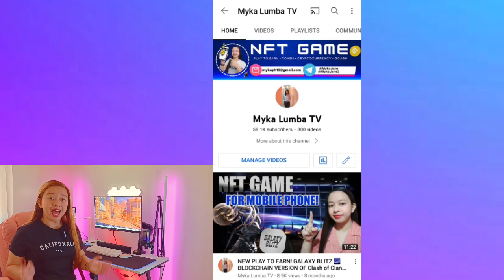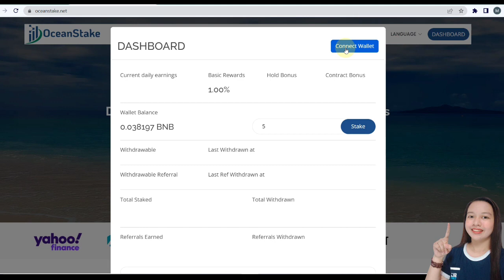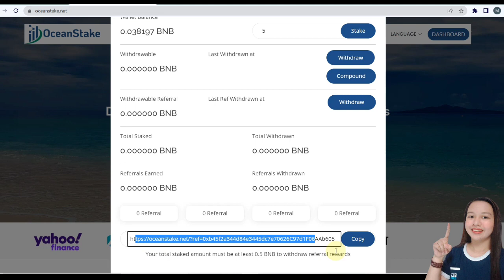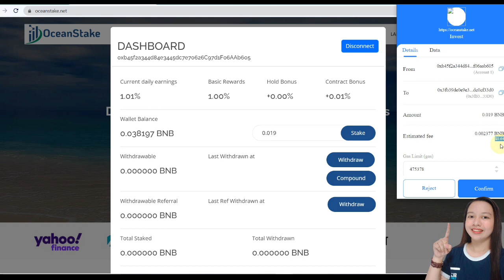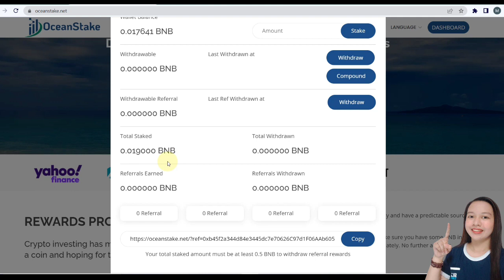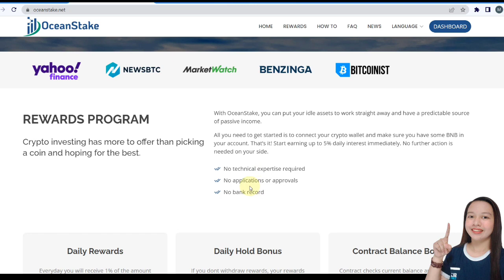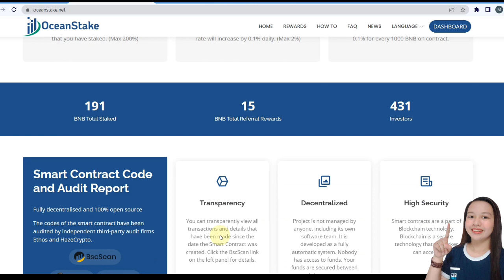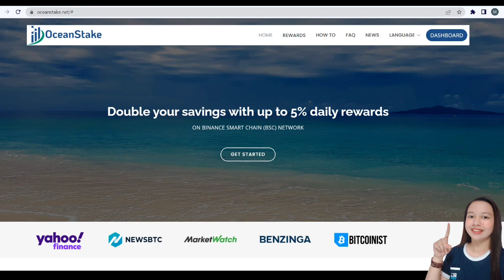EARN 5% DAILY BY STAKING BNB! PASSIVE INCOME | OCEANSTAKE REVIEW!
PLEASE LIKE OUR FB PAGE
"Myka Lumba TV" thank you po😊

🔴WORTH 40PESGIVEAWAY (20 EACH)

✅1 WINNER SA COMMENT PICKER
✅1 WINNER DIN PO SA FIRST COMMENT EVERY VIDEO.
( Just comment anything na related sa video NO#hashtag or mykalumbatv anymore ) automatic disqualified (only comment na related po sa video)

Related.